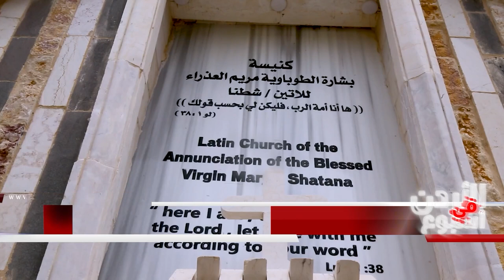عقدت المحكمةُ الكنسيه التابعه لبطريركيةِ القدسِ للاتين ورشةَ عملٍ مع القطاعِ المصرفي الأردني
عقدت المحكمةُ الكنسيه التابعه لبطريركيةِ القدسِ للاتين ورشةَ عملٍ مع القطاعِ المصرفي الأردني / تمركزت حول اختصاصِ المحاكمِ الكنسيةِ فيما يتعلقُ بقضايا خاصةٍ بحصرِ الإرثِ والحجرِ وتنصيبِ الوصايةِ الشرعيةِ على القاصرينَ والبالغين / وكيفيةِ تعاملِ البنوكِ مع المذكراتِ القضائيةِ الصادرةِ عن المحاكمِ المختلفه / وهي الورشةُ الأولى من نوعها والتي تسعى الى تسهيلِ الإجراءاتِ بين المحاكمِ الكنسيه والمؤسساتِ المصرفيةِ للحفاظِ على حقوقِ الجميع / وتخلل اللقاءَ حوارٌ بين ممثلي القطاعِ الكنسي والمصرفي طُرحت خلالها اقتراحاتٌ عمليةٌ لتسهيلِ العلاقاتِ من قبل الطرفين